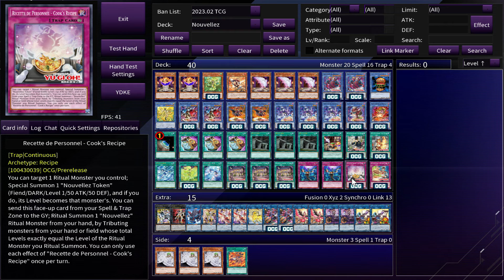(YGOPRO) new Nouvellez Hungry Burger deck,[DBWS]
* YGOPRO * EDOPRO *Yu-Gi-Oh! Master Duel

Nouvellez  Hungry Burger  deck,[DBWS]

music
*ONLAP - The Awakening [HD]

deck